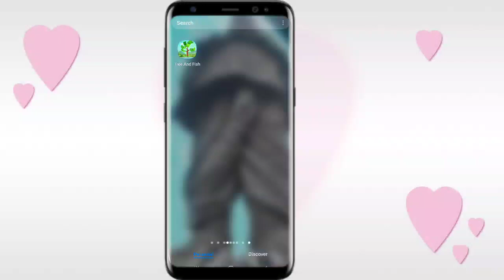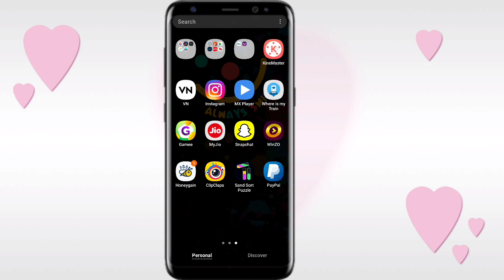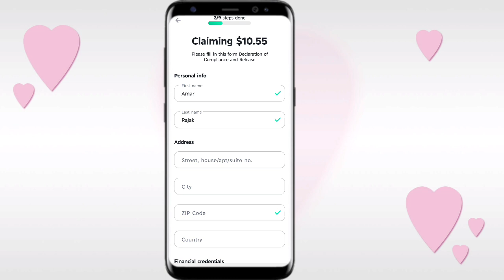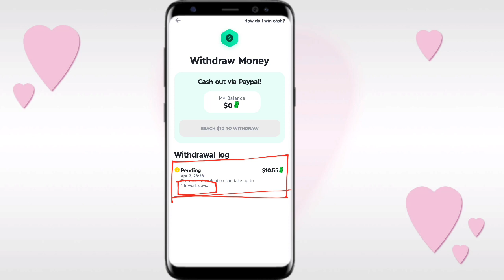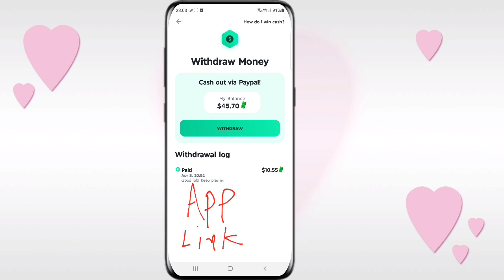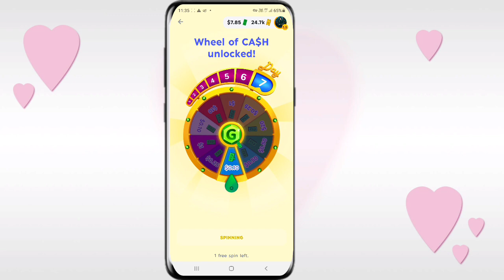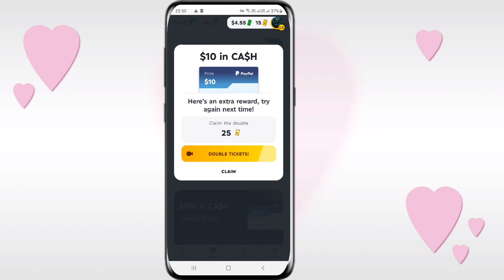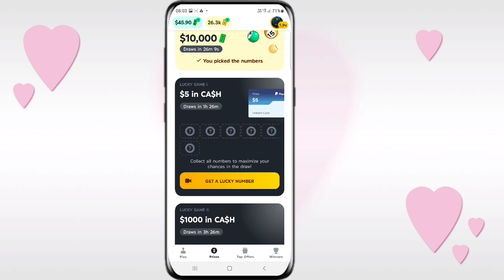Game Penghasil Uang Tree And Fish | TREE AND FISH TERNYATA MASI HARUS LANJUT LAGI KE : Tree fish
Gamee App Link Let's play to win cash prizes!

Paano kumita ng pera mula sa Tree at Face app?